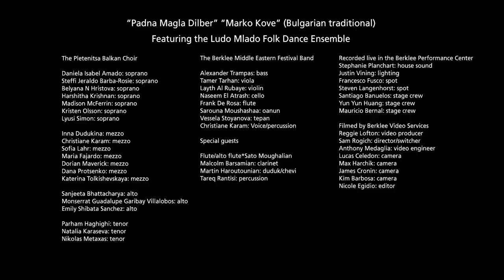The Pletenitsa Balkan Choir featuring the Ludo Mlado Folk Dance Ensemble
The Pletenitsa Balkan Choir featuring the Ludo Mlado Folk Dance Ensemble perform "Padna Magla Dilber" and "Marko Kove" live at the Berklee Performance Center on March 3, 2014.  This was for the 6th Annual Berklee Middle Eastern Festival: The Music of Armenia directed by Christiane Karam.

The Middle Eastern Festival is a celebrated annual event that brings together artists from the Middle East, the Balkans, and the Mediterranean with students from all over the world, to learn and experience the musical traditions of those regions. This year's edition focused on the Music of Armenia, and also featured a Bulgarian set, from which this clip is derived. The concert featured a host of visiting artists (Sato Moughalian, Kevork Mourad, Zulal, Aleksan Harutyunyan) , the Pletenitsa Balkan Choir, the Berklee Middle Eastern Festival band, as well as the Sayat Nova Dance Group and the Ludo Mlado folk dance ensemble.  Costumes by Pierre Neville.